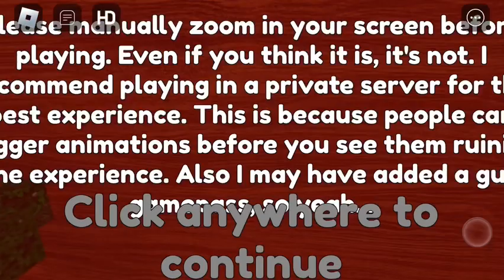Doors but bad… (Roblox)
Something happened to my discord server..